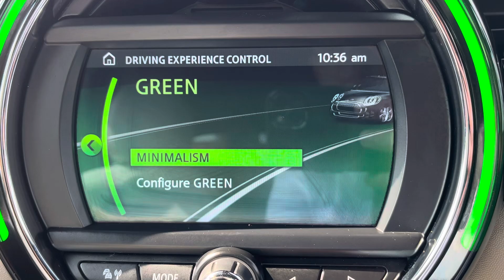GL18NVE Cockpit demo